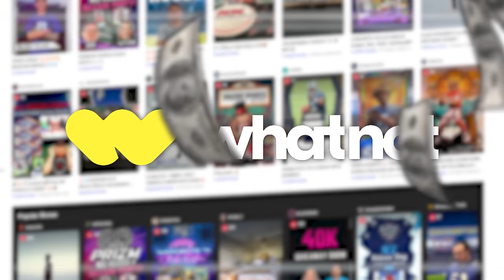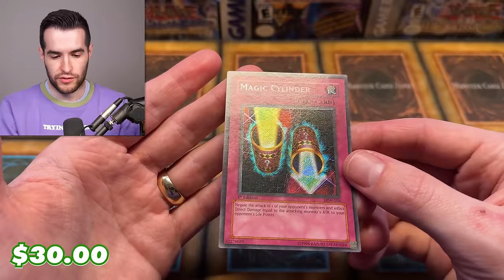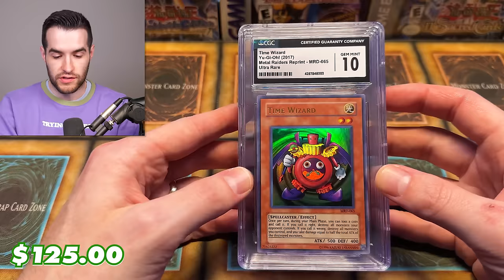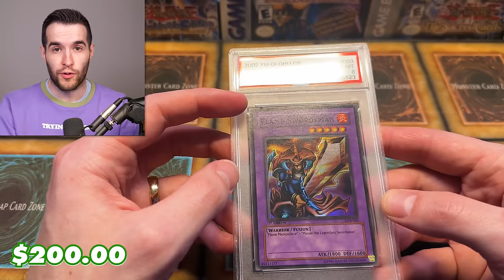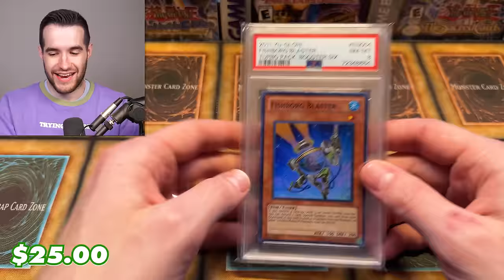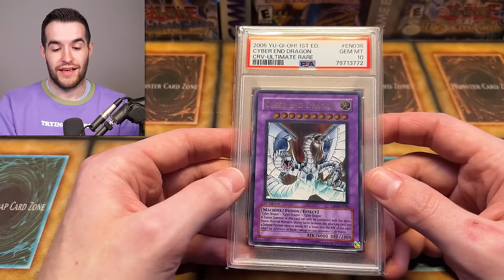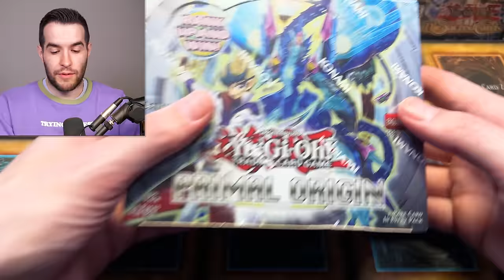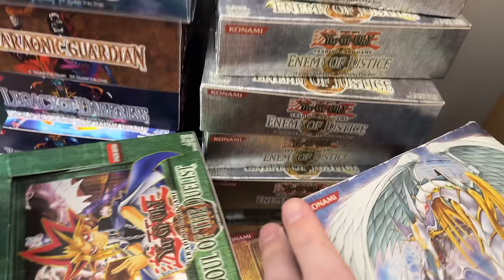SELLING $15,000 Yugioh Cards & Sealed Items!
RUXIN2023

➤TCGPlayer Link!